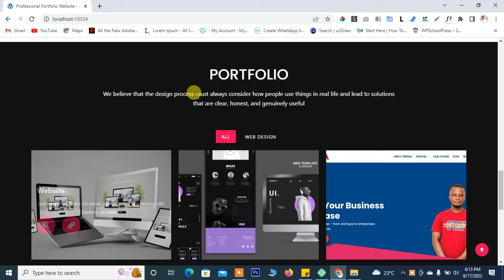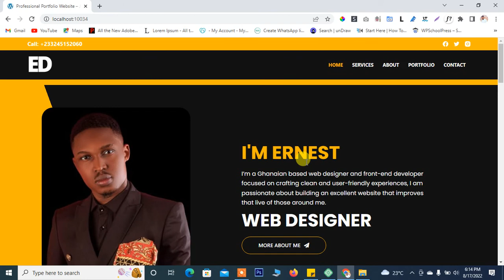Download already made WordPress website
In this tutorial, I will show you where to download this beautiful one-page portfolio website, this website is fully responsive on mobile and tablet.